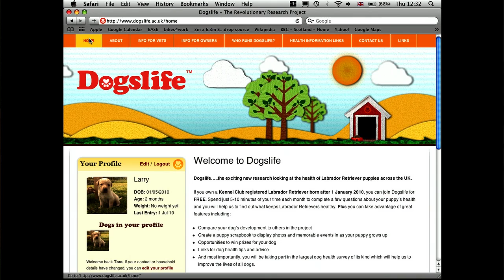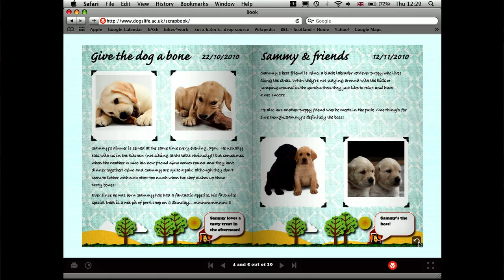Pups sign up for bid to boost pet health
Thousands of Labrador Retriever owners are being asked to help find out how a dog's lifestyle affects its health.

The Dogslife study, the first project of its kind, aims to assess how factors such as diet and exercise can influence an animal's susceptibility to disease and illness.

The initiative, led by University researchers at The Royal (Dick School of Veterinary Studies) and The Roslin Institute, aims to recruit Labrador Retriever puppies less than a year old.